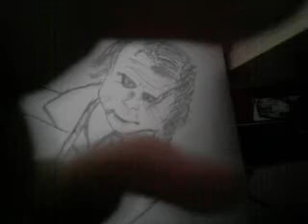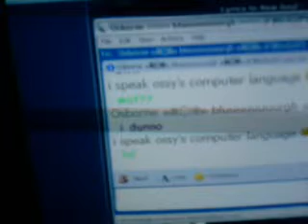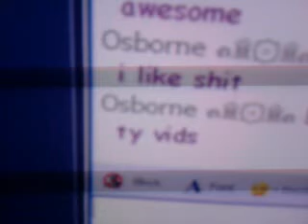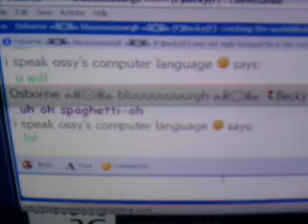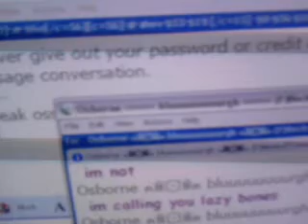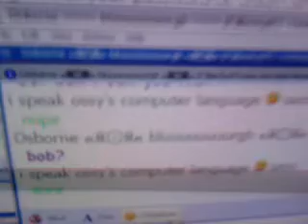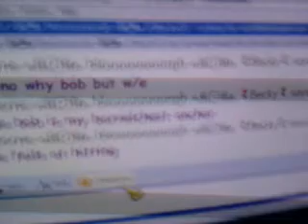chatting, drawing and SNOW!!♥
this is a random vid
eg msn or ossy
lol
check it out
i know im bad at drawing